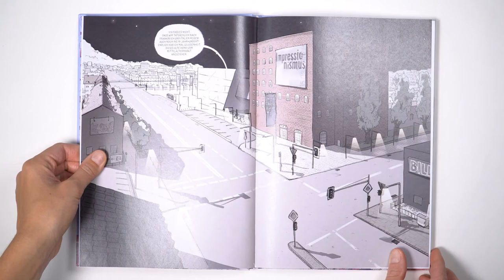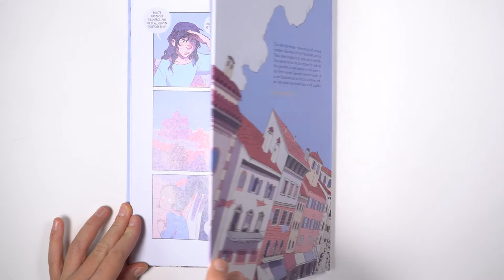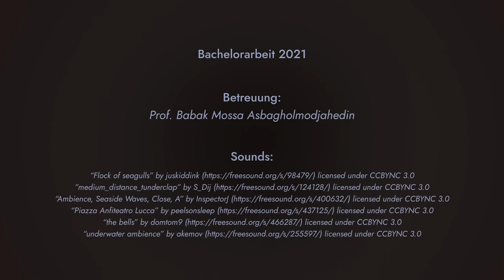Bilderwelten: an Animated Comic Book Trailer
This is the trailer to the Comic "Bilderwelten" I did for my bachelor thesis. The comic is about Linus and Diana, two teenage twins who need to travel the worlds of three paintings. They do this in order to regain the primary colours Red, Blue and Yellow that have been stolen, so that they can keep the world from turning grey.

As for now, the comic is not finished but can be seen more as a presentation for my work. I have also learned a lot about creating comics, making storyboards and and putting all those parts together on paper to create a nice reading experience!

Thanks go of course to my professor for guiding this project and to my fellow students for their emotional support!